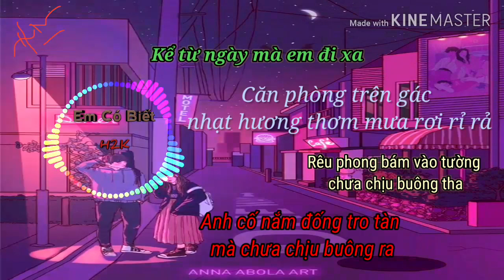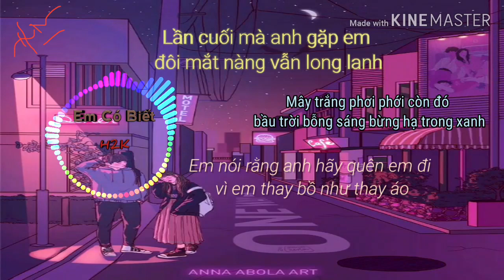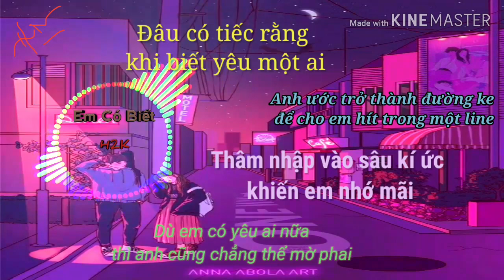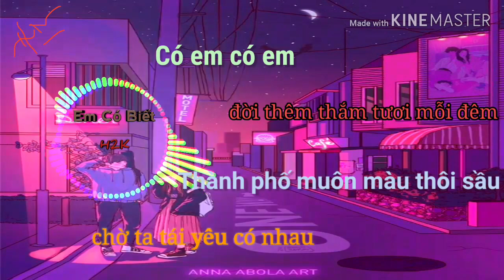Em Có Biết ( Lyrics ) - H2K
Bài hát Em Có Biết - ca sĩ H2K

☆  Xin phép tác giả và ca sĩ H2K cho phép tôi được đăng bài. Nếu có yêu cầu bản quyền tôi sẽ gỡ xuống ngay.

# Lời bài hát :

Kể từ ngày mà em đi xa
Lòng anh nặng trĩu hơn đường bass của cây guitar
Anh nghĩ về chuyện đôi mình trong nước mắt
Đường tàu em bước ngàn dặm anh chỉ là một cái sân ga

Căn phòng trên gác nhạt hương thơm mưa rơi rỉ rả
Rêu phong bám vào tường chưa chịu buông tha
Anh cố nắm đống tro tàn mà chưa chịu buông ra

Mẹ cũng câu hỏi cũ, ba cũng vẫn còn trông
Trước khi ánh đèn buông mẹ luôn hỏi :”Em có về không?”
Ngoài kia toàn văn vở em cũng nên đề phòng mà
Nụ hoa cúc bé nhỏ đính vào tóc đẹp lòng ta
Sương đêm lạnh đầy một màu tím cả đôi bàn tay
Trời đừng giấu cũng đừng mang đi người con thương bước qua từng ngày
Những lúc say mình đã từng chill, những bản nhạc mình đã từng cháy
Cũng một quán quen này nhưng chỉ còn mình anh nơi đây
Cho anh mang ngày vui đem cất bơ vơ
Dù là hàng ngàn ngày đau chôn vùi anh vào trong vô vàn

Bình minh soi sáng nắng trên niềm nhớ nhưng trao về ai nữa đây
Em có biết anh còn thương nhớ anh không vậy?
Một cơn gió lay cũng chênh vênh
Rằng con tim không bến lênh đênh
Tìm người xưa đã bỏ quên thêm chiếc dù trong mưa rồi
Có em có em đời thêm thắm tươi mỗi đêm
Thành phố muôn màu thôi sầu chờ ta tái yêu có nhau
Lần cuối mà anh gặp em đôi mắt nàng vẫn long lanh
Mây trắng phơi phới còn đó bầu trời bỗng sáng bừng hạ trong xanh
Em nói rằng anh hãy quên em đi vì em thay bồ như thay áo
Anh đã cố, anh từng cố để rồi kết cục lại không thành
Anh không đành bỏ rơi tất cả đằng sau
Những kỉ niệm cần được yêu thương cho nó chỗ đứng bằng nhau

Từng là người dệt mộng thơ ngây cùng nhau tâm tình mỗi buổi tối
Chợt giật mình ở trong tại nước mắt lấm lem cả vỏ gối
Đâu có tiếc rằng khi biết yêu một ai
Anh ước trở thành đường ke để cho em hít trong một line

Thâm nhập vào sâu kí ức khiến em nhớ mãi
Dù em có yêu ai nữa thì anh cũng chẳng thể mờ phai
Và đường về giờ này thật vắng lắm em ơi
Hãy cứ gọi anh khi em thấy chơi vơi
Em như một viên đá quý trời ban phước ngọc ngà xanh
Niềm tin xót lại là chiếc chìa khóa vào nhà anh